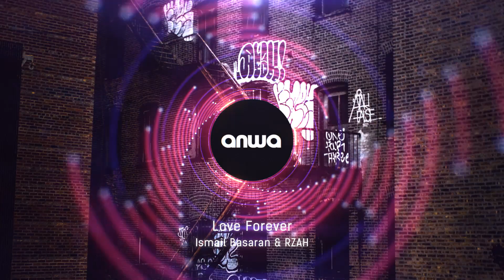Ismail Basaran & RZAH - Love Forever (Extended Mix)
● ANWATV - Heal Your Soul

● Support:
RZAH: